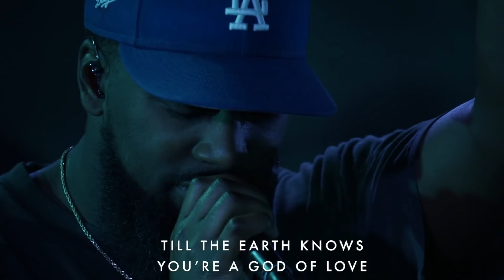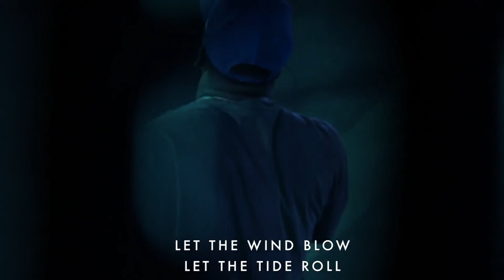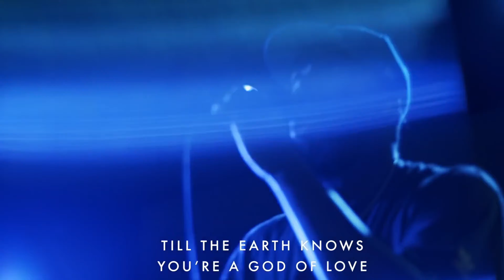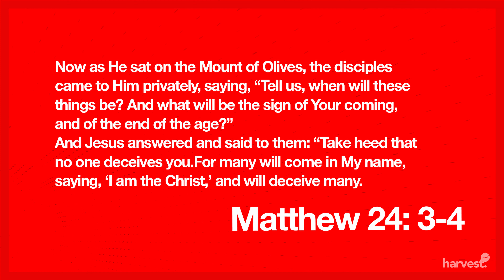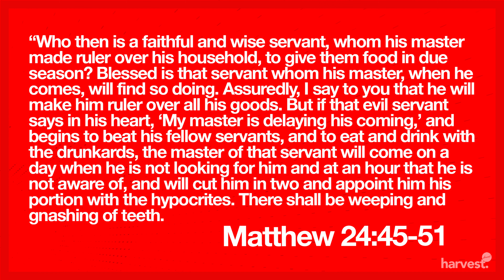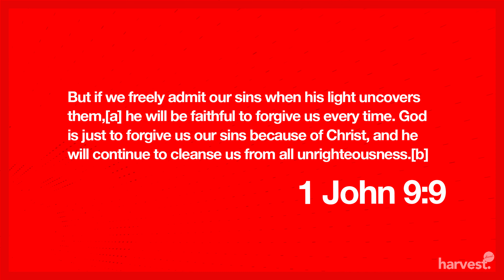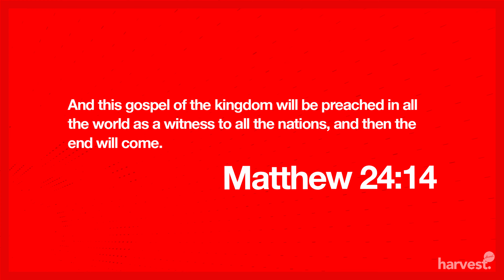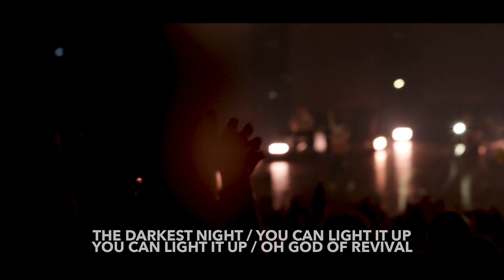Do the New: Part 4 (Passion to Live the Truth) | Pastor Bray Sibley